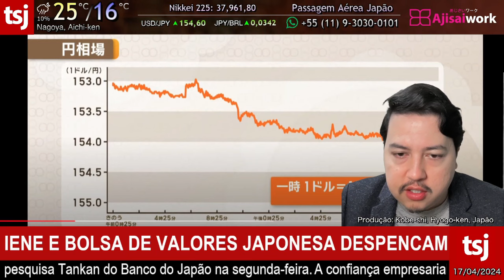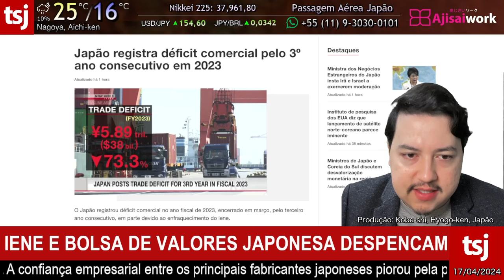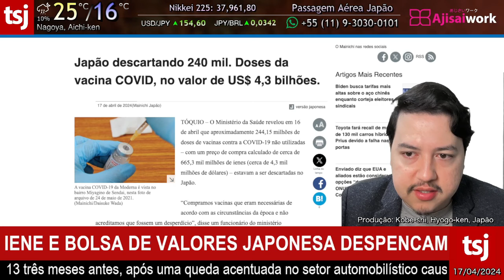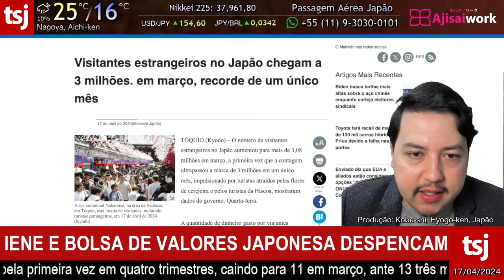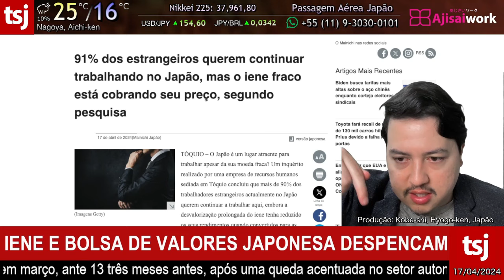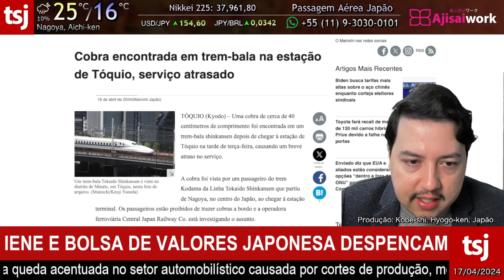GUERRA ASSUSTA O JAPÃO E CAUSA IMPACTO DIRETO - 17/ABRIL/2024